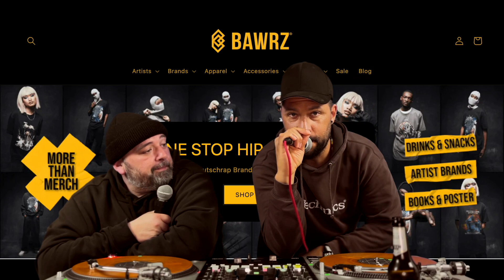MACHT ÜBELST BOCK! | TAKT32 - RIP (FEAT. BADMÓMZJAY) | Sherlock Jones & Big Boi Watson Reaction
CHECKT DEN "ONE STOP HIP HOP SHOP" von unserem Partner BAWRZ®.
Onlineshop für Deutschrap Brands, Hip-Hop Merch & Rap Goodies
Mit dem Code: "dopeornope10" gibt es satte Prozente für euch beim Kauf!!
GÖNNT EUCH!!

(Reaction) WAS EIN DOPER, STIMMIGER TRACK! Sherlock Jones & Big Boi Watson reagieren auf die neuesten Deutschrap-Releases. Lasst uns ein Abo da, wenn euch unser Kanal gefällt.